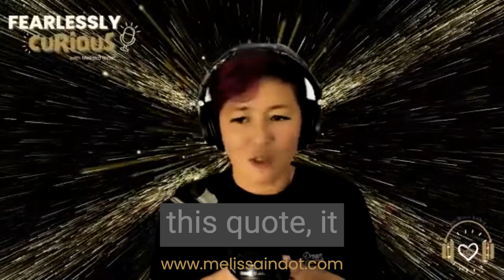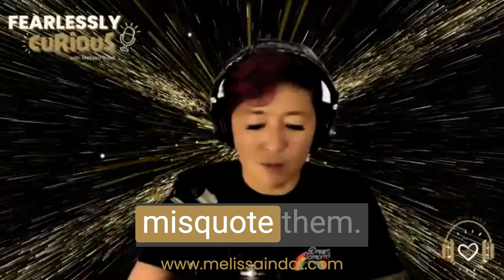19 Ep - Breaking Free from Judgement Embracing Authenticity and Compassion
Judgement is a pervasive force that can influence your thoughts and behaviours in ways that you may not even be aware of.

Breaking free from the cycle of judgement and cultivating authenticity and compassion can be a daunting task. But it is possible.

So how do you do it?

The first step is to cultivate awareness of the judgments you hold.

This means paying attention to your thoughts and noticing when you are judging yourself or others.

Once you become aware of these judgments, you can begin to challenge them and question their validity.

By challenging your judgements, you can gain a more objective perspective and shift towards a more compassionate and authentic mindset.

Don't forget to leave me your curious questions and experiences as inspiration for future episodes.